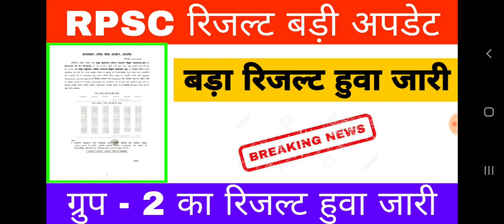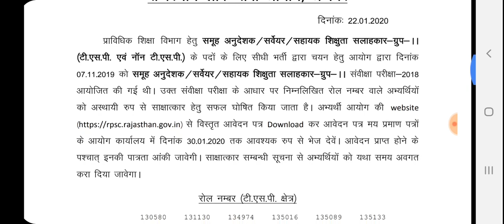Rpsc big result update // शिक्षा विभाग ग्रुप 2 का बड़ा रिजल्ट जारी ।।